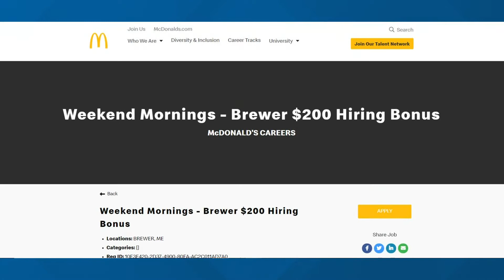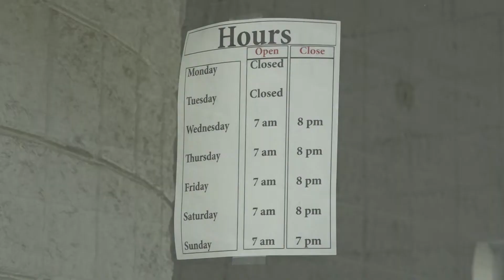More incentives offered to lure back workers as staffing shortages continue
Many businesses are also being forced to adjust hours of operation because they don't have enough workers to keep it running.